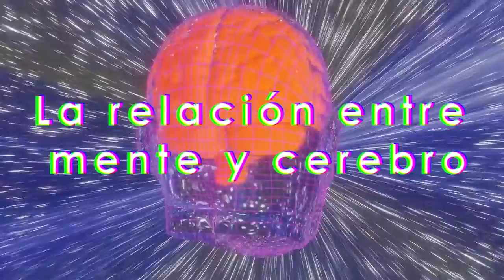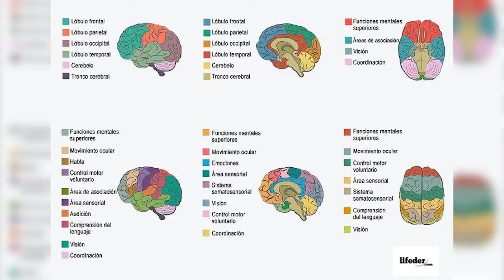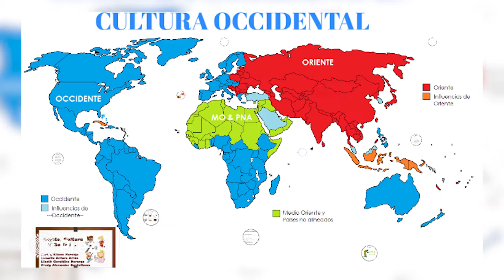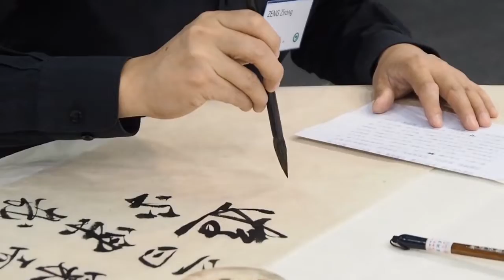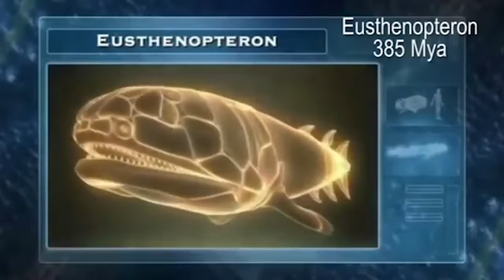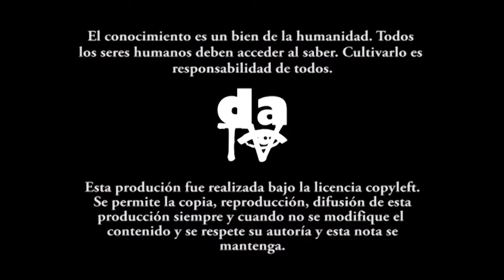La relación entre mente y cerebro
La relación entre mente y cerebro. La concepción clásica es la creencia que la mente está en el cerebro, craso error. La mente no puede ser estudiada al margen del cuerpo ni del medio ambiente. La mente no se reduce al cerebro sino que abarca todo el espectro de la cultura. ¿Blasfemia o nuevas comprensiones que permiten una ciencia en permanente aprendizaje?